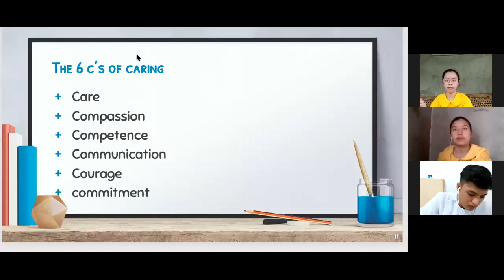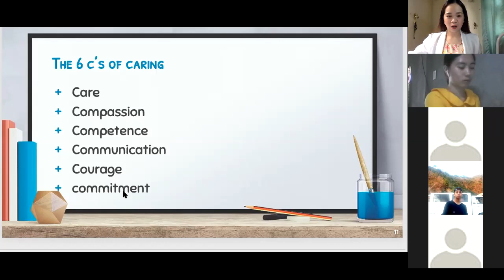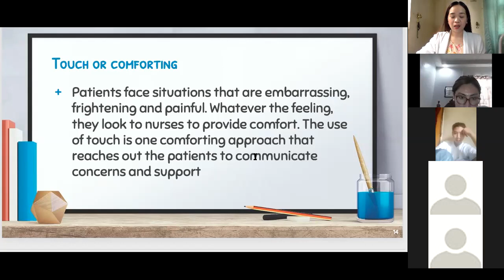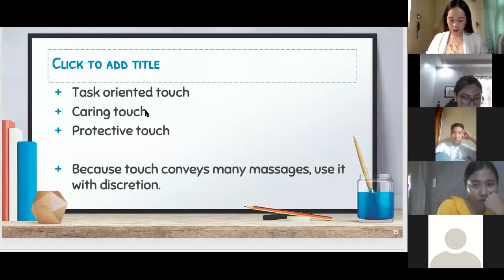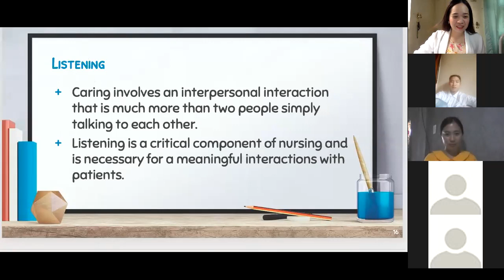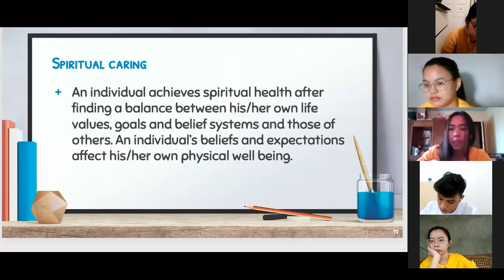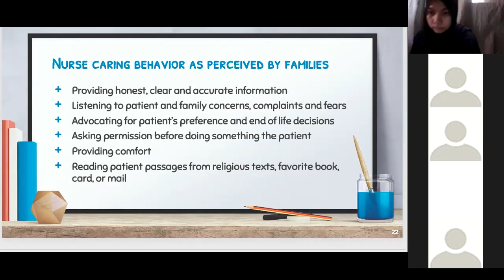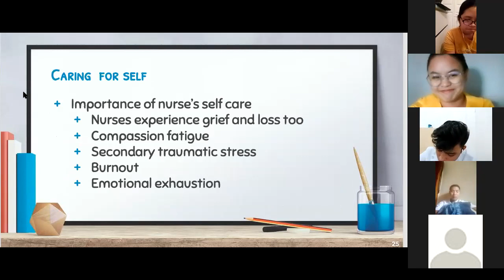Fundamentals of Nursing: 6Cs of caring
Concepts of Caring.